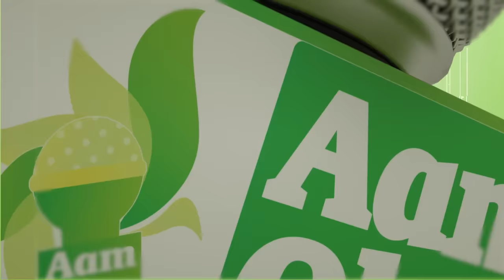Aam Olas: Ep # (1402) | مُلا له به څه کول غواړې